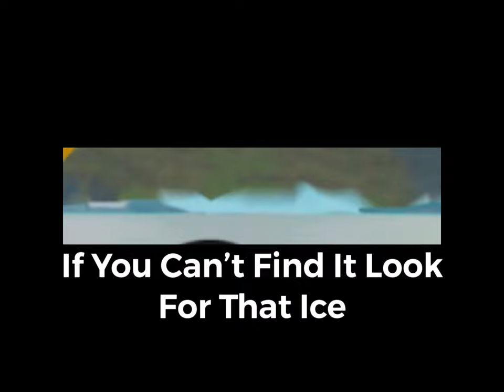How To Get Into The Atlantean Vault In Roblox Scuba Diving At Quill Lake!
Hello People!